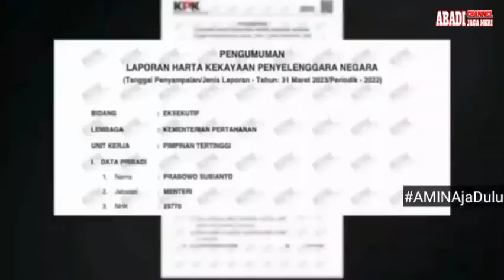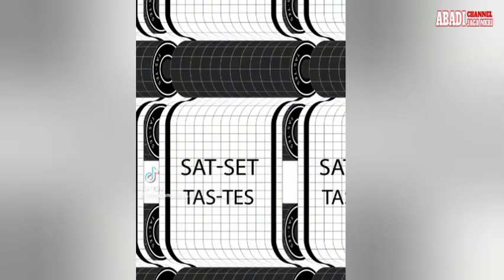Satu Dua Bertikai Tetap Nomor 3 Jaga Persatuan